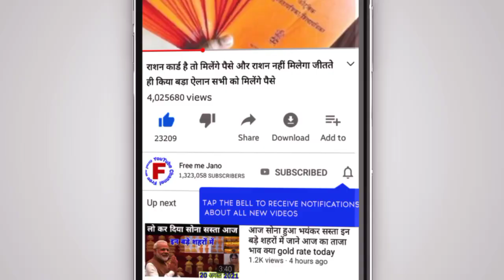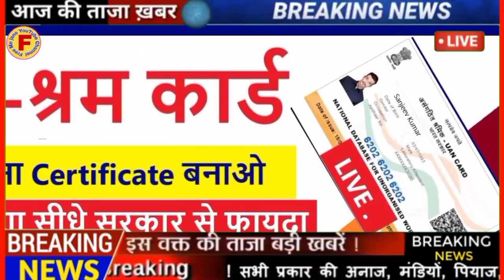ई-श्रम कार्ड वालों के लिए बड़ी खुशखबरी पहली किस्त आज रात 12:00 बजे से किन लोगों को मिलेगी ₹1000 UP